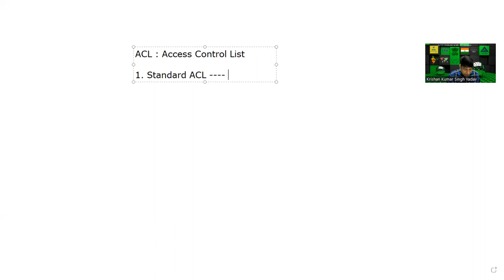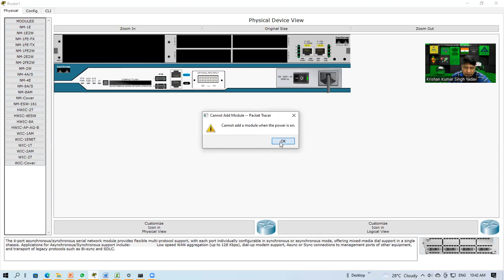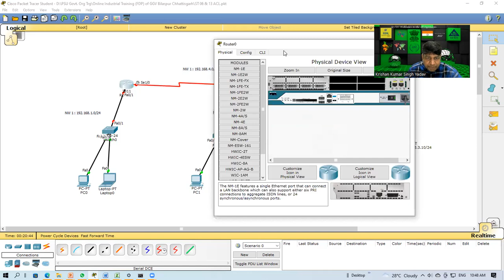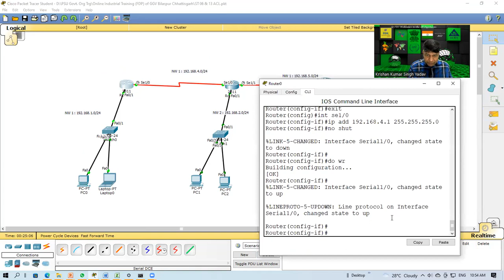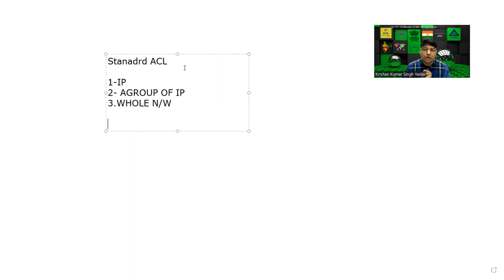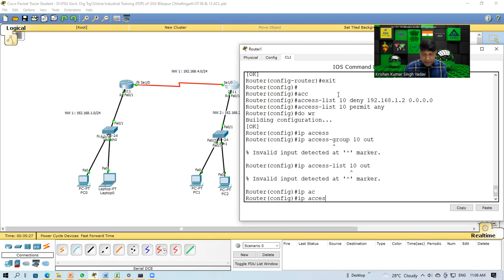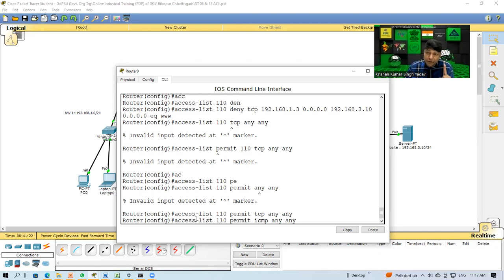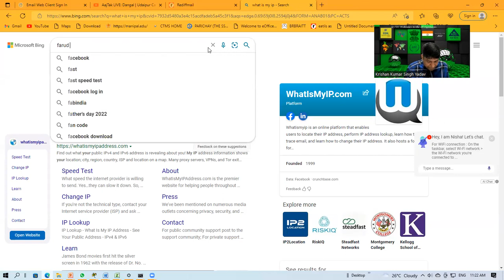Day-15 Internship/Industrial Training w.e.f. 06.06.2022